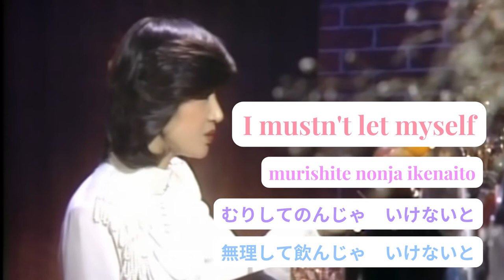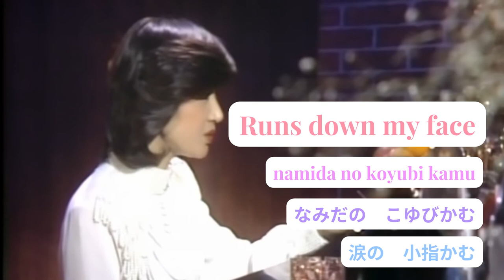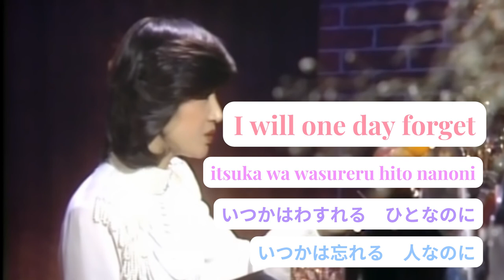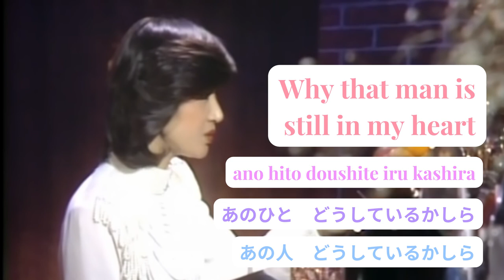おもいで酒 Omoide Sake Enka Lyrics / 小林幸子 Sachiko Kobayashi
おもいで酒 Omoide Sake (1979) by 小林幸子 Sachiko Kobayashi. Translation: jpop translations by alulu☆